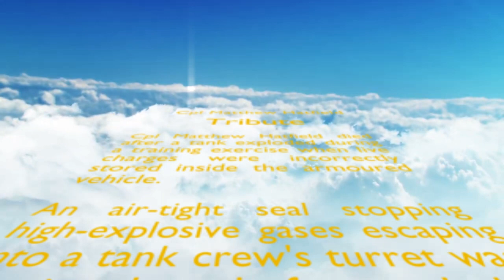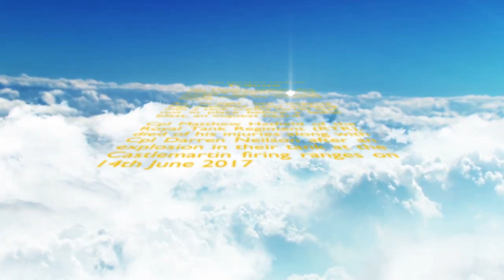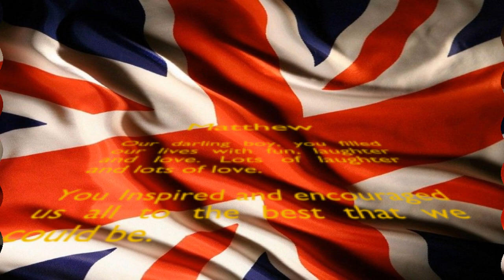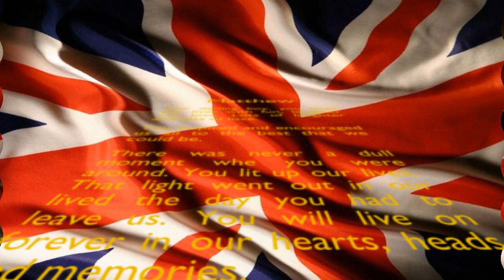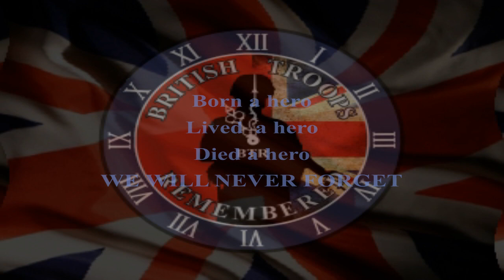Cpl Matthew Hatfield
Age: 27
Royal Tank Regiment

15/06/2017